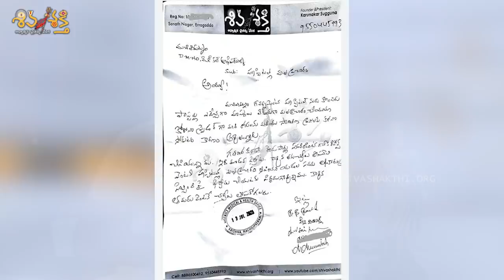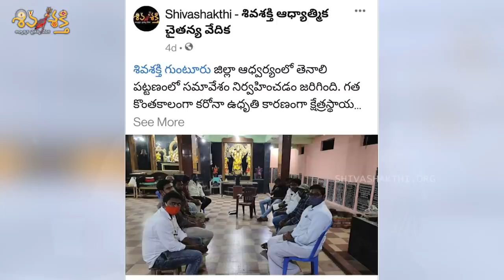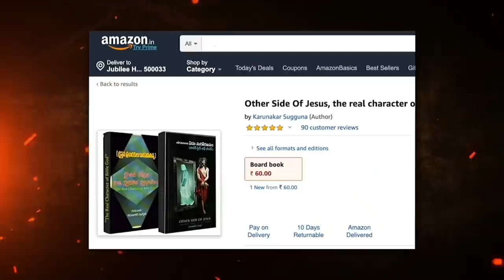Shiva Shakthi Ground Level Activities In July 2021 | Kalyan Kumar Chatlapally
హిందూ సమాజం తక్షణ కర్తవ్యం శివశక్తి క్షేత్ర స్థాయి కార్యక్రమాలు / జూలై 2021

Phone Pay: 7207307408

AC NO: 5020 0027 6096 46
IFSC: HDFC0009168

IFSC: HDFC0000045